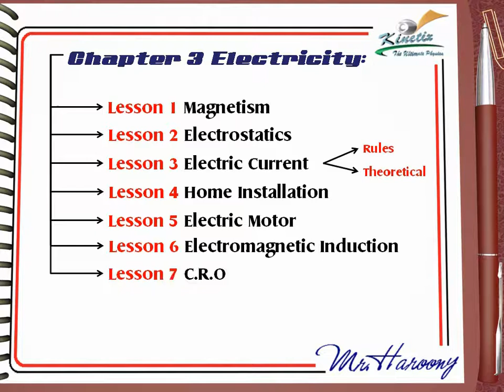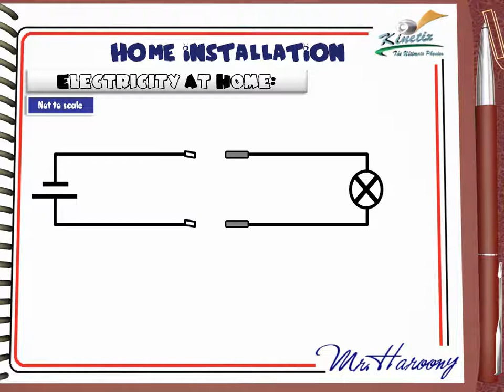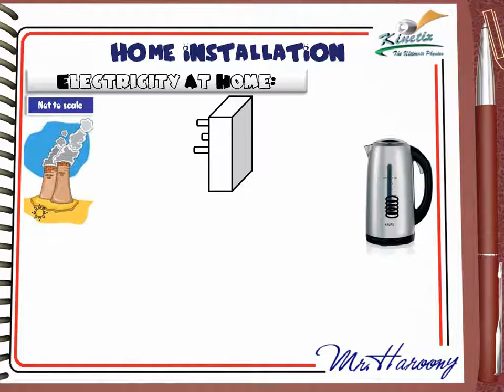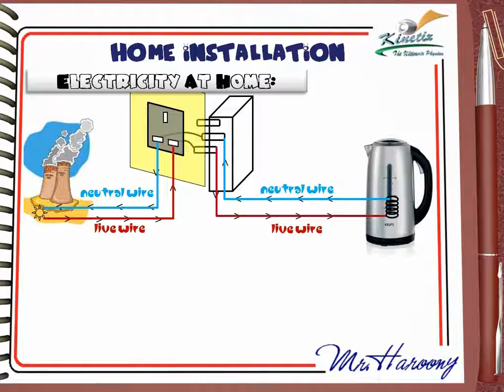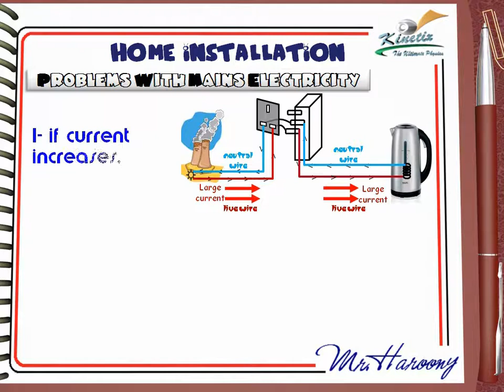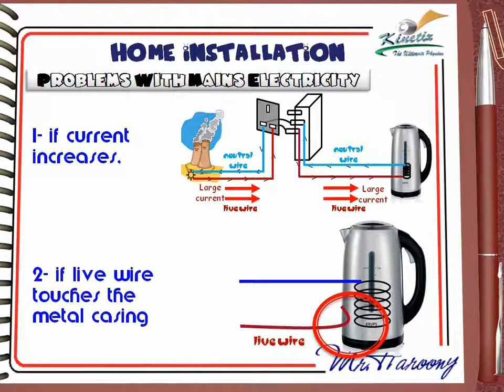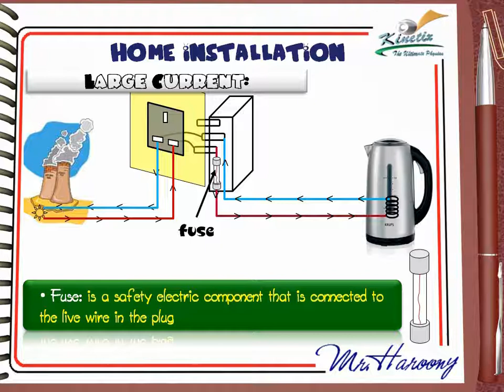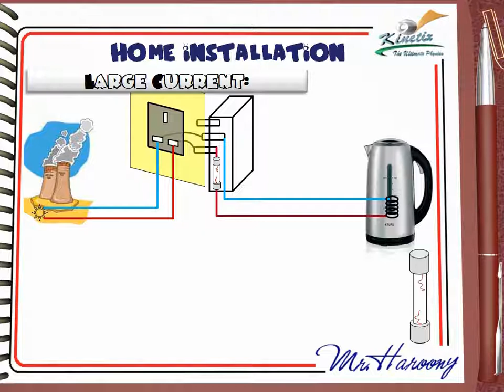Ch3 L4 Home Installation part1